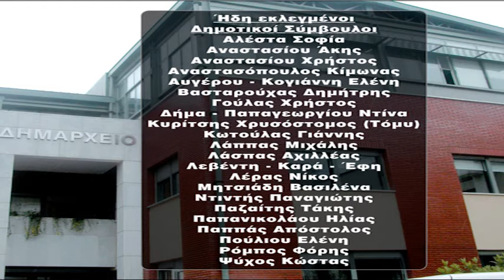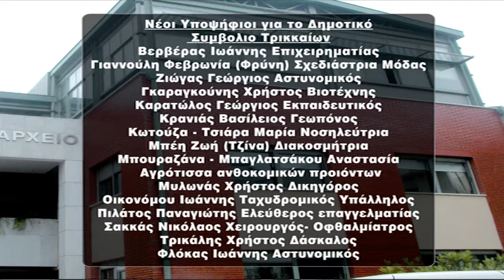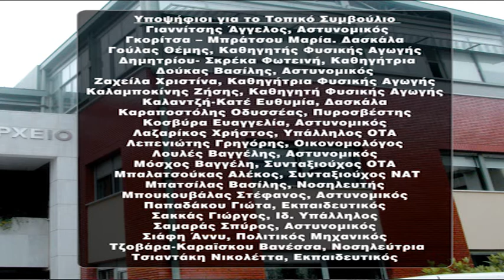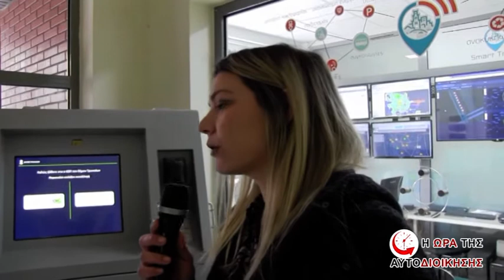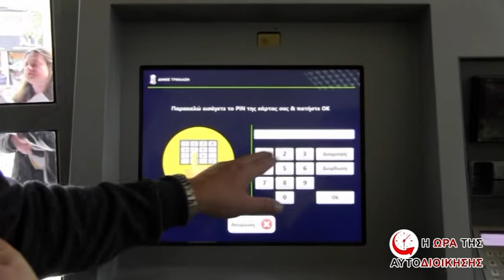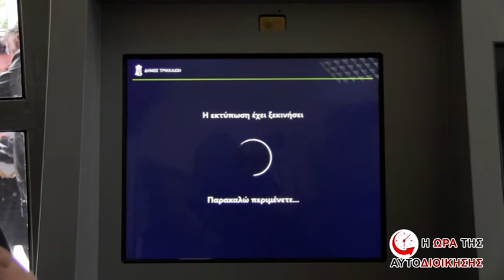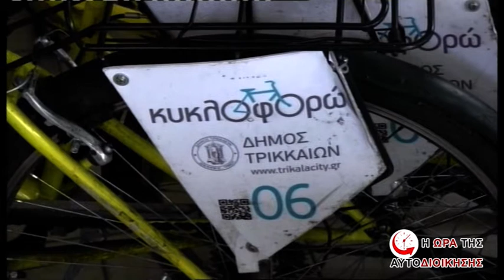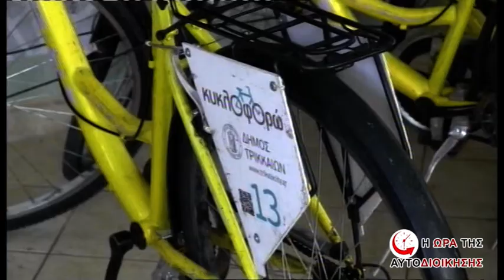TV10 - "Η ΩΡΑ ΤΗΣ ΑΥΤΟΔΙΟΙΚΗΣΗΣ" 20-3-2019